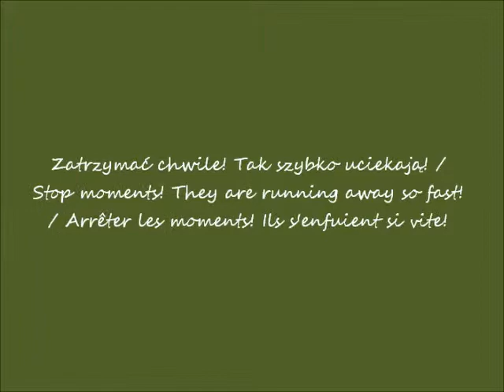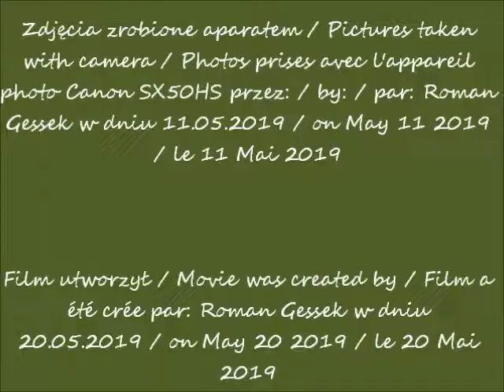2019 05 20 2019 05 11 Warszawa wystawa róż w Zamku Królewskim cz 38 Róże Royal Porcelina muzyka L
Królewska Wystawa Róż w Zamku Królewskim w Warszawie - w oczach Romana / Royal Exhibition of Roses in the Royal Castle in Warsaw - in Roman's eyes / Exposition Royale de Roses au Château Royal à Varsovie - dans les yeux de Roman
Róże Royal Porcelina / Royal Porcelina roses / Roses
de Royal Porcelina
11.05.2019 po / after / après  12.00